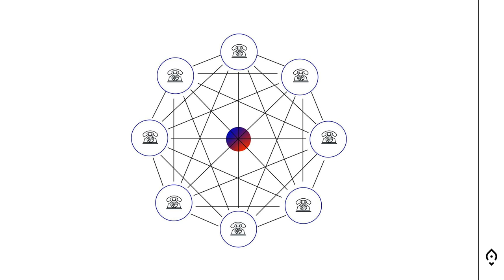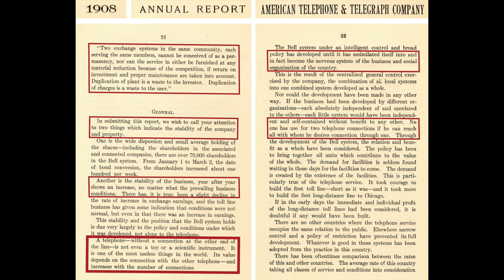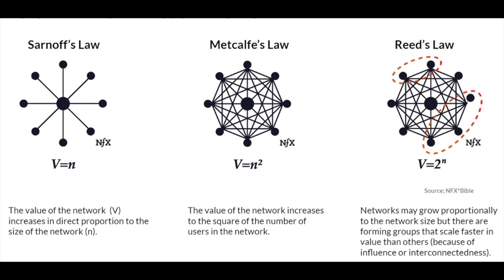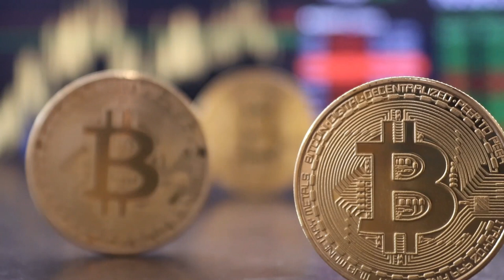Efectos de red Directos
Te explico lo que son los efectos de red directos, que son los efectos de red más simples y potentes que puedes incluir en tu negocio. Si quieres que tu negocio o producto escalen a lo bestia, deberías conocer a fondo los efectos de red directos.

01:00 ¿Qué son los efectos de red directos?
03:27 Los efectos de red y AT&T
02:30 La ley de Reed
04:15 Efectos de red de protocolo
05:40 Efectos de red sociales (redes sociales en el mundo real)